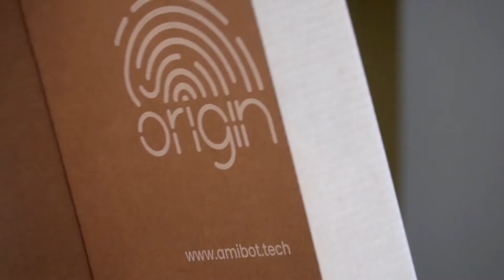[IT] AMIBOT SPIRIT ORIGIN - Più potente, più responsabile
AMIBOT Spirit Origin è un potente e intelligente aspirapolvere e lavasciuga. Con una pulizia dei pavimenti compiuta, da seguire in tempo reale tramite l'APP AMIBOT HOME, è dotato di attrezzature ad alte prestazioni: telemetro laser, serbatoio polvere a 6 cicloni e serbatoio acqua vibrante. Progettato e assemblato in Francia, con il 30% del suo valore proveniente dalla Francia o dall'Europa, è il risultato di un vero approccio eco-responsabile ed è elegantemente rivestito in legno di quercia.